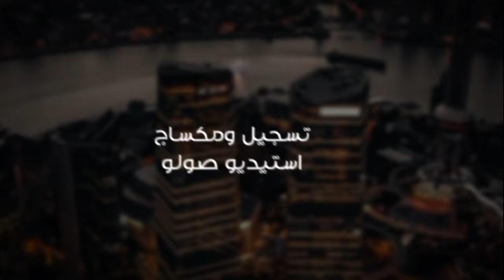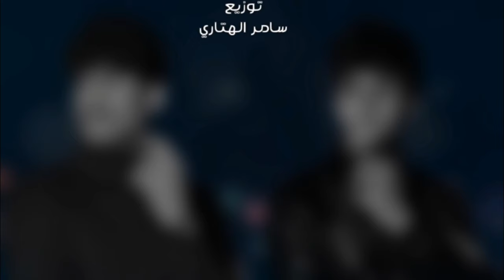محمد حديدان - و احمد صدام - منصدم من ناس (حصرياً) |2024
إشترك في قناة المنشد محمد حديدان الرسمية للحصوال على أحدث إصدارته الفنية
دويتو_المنشد_احمد صدام_مع
المنشد_محمد_حديدان 2024

اداء محمد حديدان و احمد صدام

كلمات والحان/محمد حديدان
توزيع :(سامر الهتاري)
جرافكس: محمد حديدان

لمتابعة محمد حديدان عبر وسائل التواصل الاجتماعي
الكلمات

منصدم من ناس  خانوا وباعوا فينا
منصدم من ناس نسيّت ما عطينا

أقرب وأجمل أصحاب ضنوا سوء فينا
وأغلا وأحلى أحباب راحوا وانتهينا

وفينا وما لقينا على قد ما عطينا
وأقرب شخص للروح جرحنا وما سلينا

من الناس من الناس ياما شفنا ولقينا
وكل شيءٍ بنينا نسوه وما جنينا

يا الاصحاب رحلتوا ولا شيءٍ ذكرتوا
وغبتوا آه غبتوا وحنا ما هقيناااااااا

وذكرى ذيك الأيام نكرتوها ورحتوا
ولكن من نسانا يجي يوم ويجينا

عشرة هانت وسنين ومافيها خبرتوا
وعمراً عدا للحين وحنا ما درينا

بلا أي سباب رحتوا ولا فينا سألتوا
تلف الدنيا وتدور وتنتابو علينا

وانت يالي ذكراك ماضي في حياتي
خذها تكفى واياك وإنسى ذكرياتي

يكفي دمع وأشواق يكفي يا غناتي
وصكر واقفل الباب عشان اجمع شتاتي

رحل ذكرك ومطراك حذفتك مهملاتي
ونذراً مني أنساك وغير مدركاتي

ماهو كيفك تجيني مدام الوقت فاتي
خلاص أمسك دروبك وأنا دعني وشاني

يكفينا اللي فينا ياما شفنا ونسينا
جروحٍ أبطت سنين وعدت وابتدينا

الدنيا دوارة
اغاني شيلات زوامل
أغنية اغنية